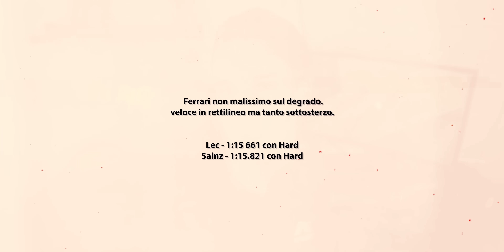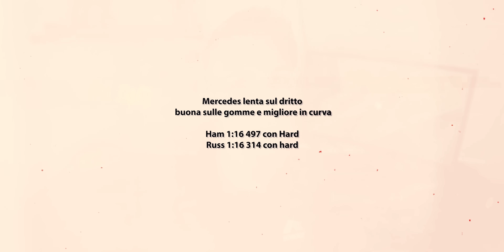Questo ragazzo nelle situazioni incasinate fa buone cose.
Esisto anche su altri social 🔴

…e tanta pazienza.

✎ Informazioni personali:
Nome: Antonio
Cognome: Mazzarella
Nato: Napoli, 30/05/2000